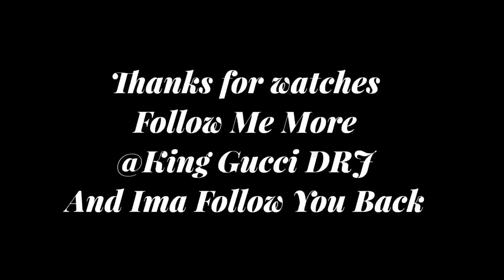New Ethiopian Jerusalema Dance Challenge (Black In Paradise Dance Crew)Ethiopian Dancer